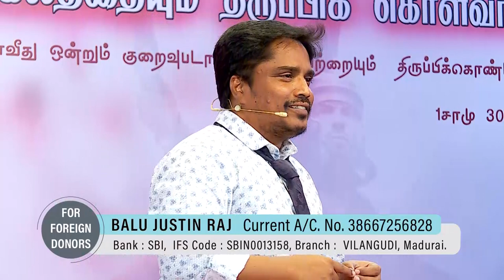"நீங்கள் நீதிமான்கள்"(HD) Mar 09th 2022 Today's Promise with Bro.D.Jestin (DD2492)